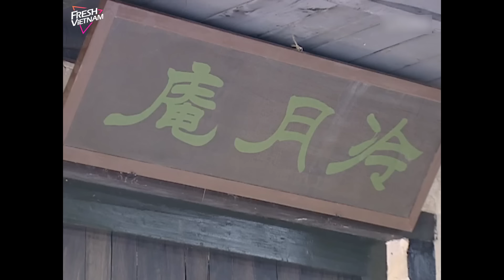【Lồng Tiếng】 Phong Trần Tam Hiệp - Hồng Phất Nữ lTập 07l Phim Võ Thuật-Kiếm Hiệp Trung Quốc Siêu Hay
❈ Đạo Diễn: Thôi Bảo Chu, Hầu Kế Nguyên
❈ Diễn Viên:  Thư Kỳ, Hoắc Kiến Hoa
❈Số Tập: 30

Bề ngoài, Hồng Phất là cô gái thông minh, xinh đẹp, giỏi cầm kỳ thi hoạ, nhưng thực chất cô là một thích khách được Độc Cô Thành huấn luyện từ nhỏ. Đối với Độc Cô Thành, Hồng Phất vừa cảm kích ơn dưỡng dục, vừa căm hận y đã giết chết cha mẹ cô, căm hận y đã lợi dụng cô như con cờ để thực hiện những tham vọng quyền lực, chính y đã mang cô dâng cho Dương Tố – người có quyền hành cao trong triều đình nhà Tùy.